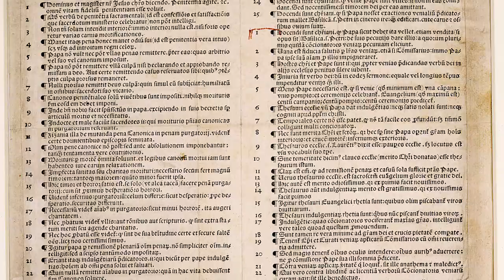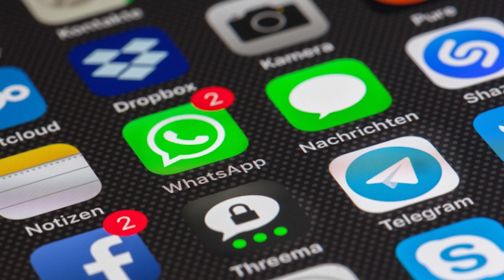RCpedia: Gereja, Pandemi dan Teknologi (Pengantar Diskusi)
Video pengantar diskusi "Media Informasi dan Komunikasi Gereja di Era Adaptasi Kebiasaan Baru"

Bersama:
* Pdt. Hendra Gunawan (Ketua Umum MPS GKRI)
* Pdt. Bambang Sungkono (Majelis Pertimbangan Sinode GKRI)
* Pdt. Viktor Boymau (MD GKRI Banten)
* Pdt. Titi Ratih
* Sdri. Lastri Pasaribu

Simak diskusi live di channel ini mulai pkl. 17.00 WIB (5 sore)